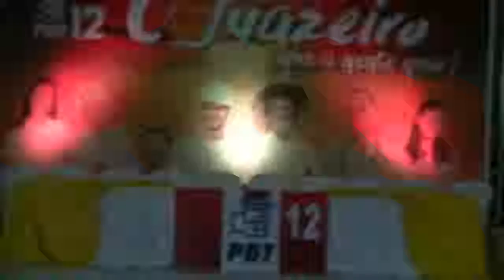DR ROBERTO SAMPAIO ELEITO NOVAMENTE PRESIDENTE DO PDT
PDT JUAZEIRO DO NORTE